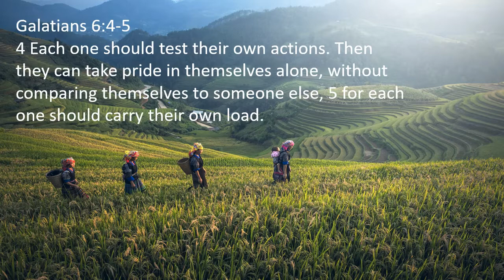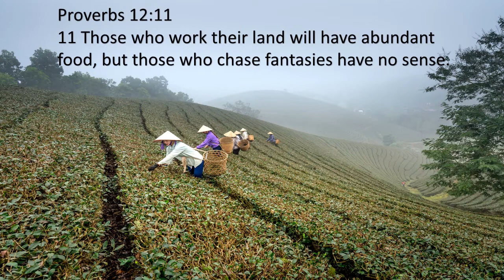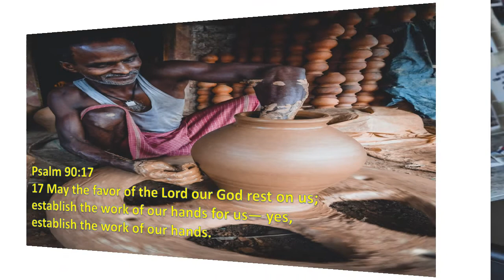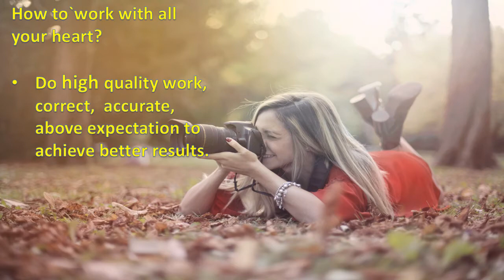Secret to success Work Ethics The right Attitude Character Building Better Life and Future Towards L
Secret to success Work Ethics The right Attitude Character Building Better Life and Future Towards, BIBLE VERSES, PRACTICAL AND BIBLICAL principles of work ethics and attitude, LISTEN TO BEAUTIFUL , relaxing  MUSIC (jazz, classical , cinematic, dramatic).
Colossians 3:23
23 Whatever you do, work at it with all your heart, as working for the Lord, not for human masters,
Ephesians 4:28
28 Anyone who has been stealing must steal no longer, but must work, doing something useful with their own hands, that they may have something to share with those in need.
John 6:27
27 Do not work for food that spoils, but for food that endures to eternal life, which the Son of Man will give you. For on him God the Father has placed his seal of approval.”
Galatians 6:4-5
4 Each one should test their own actions. Then they can take pride in themselves alone, without comparing themselves to someone else, 5 for each one should carry their own load.
Psalm 90:17
17 May the favor of the Lord our God rest on us; establish the work of our hands for us— yes, establish the work of our hands.
Proverbs 12:11
11 Those who work their land will have abundant food, but those who chase fantasies have no sense.
Proverbs 13:4
4 A sluggard’s appetite is never filled, but the desires of the diligent are fully satisfied.
Philippians 4:13
13 I can do all this through him who gives me strength.
Colossians 3:24
24 since you know that you will receive an inheritance from the Lord as a reward. It is the Lord Christ you are serving.
Proverbs 12:24
24 Diligent hands will rule, but laziness ends in forced labor.
Proverbs 14:23
23 All hard work brings a profit, but mere talk leads only to poverty.
Genesis 2:3
3 Then God blessed the seventh day and made it holy, because on it he rested from all the work of creating that he had done.
Luke 1:37
37 For no word from God will ever fail.”
1 Timothy 5:8
8 Anyone who does not provide for their relatives, and especially for their own household, has denied the faith and is worse than an unbeliever.
Jeremiah 29:11
11 For I know the plans I have for you,” declares the LORD, “plans to prosper you and not to harm you, plans to give you hope and a future.
Proverbs 6:10-12
10 A little sleep, a little slumber, a little folding of the hands to rest— 11 and poverty will come on you like a thief and scarcity like an armed man. 12 A troublemaker and a villain, who goes about with a corrupt mouth,
2 Timothy 2:6
6 The hardworking farmer should be the first to receive a share of the crops.
Genesis 2:15
15 The LORD God took the man and put him in the Garden of Eden to work it and take care of it.
Titus 2:7-8
7 In everything set them an example by doing what is good. In your teaching show integrity, seriousness 8 and soundness of speech that cannot be condemned, so that those who oppose you may be ashamed because they have nothing bad to say about us.
Proverbs 16:3
3 Commit to the LORD whatever you do, and he will establish your plans.